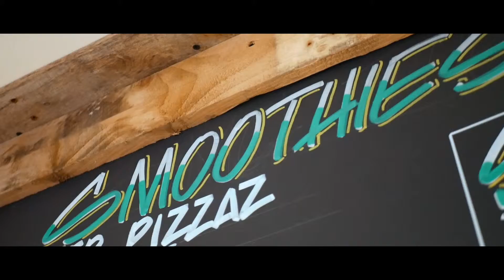Smoothie vid for Hemp Cafe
Here is a video I whipped up for The hemp cafe showing how they make their CBD infused smoothies.

If I have visited you previously then we do offer a service where you can have a video made with the clips we captured while we were there.

Because there’s not extra filming, these can be whipped up quickly and efficiently. Hope you enjoy it